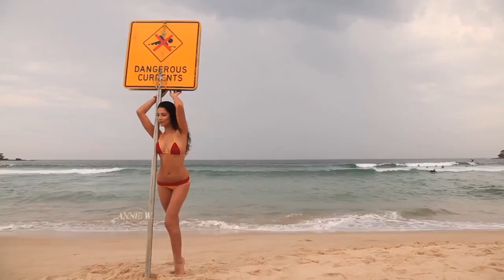Sexy Swimsuit Babes-4 (Kadebostany - Early Morning Dreams (Kled Mone Remix) - Erotic